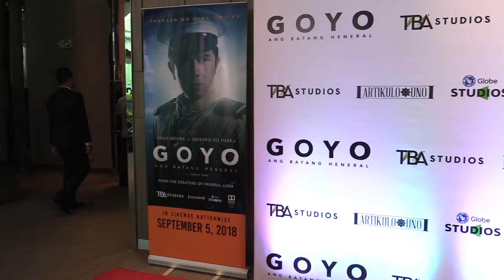Goyo: Ang Batang Heneral presscon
Video and editing by RYAN LEAGOGO/INQUIRER.net